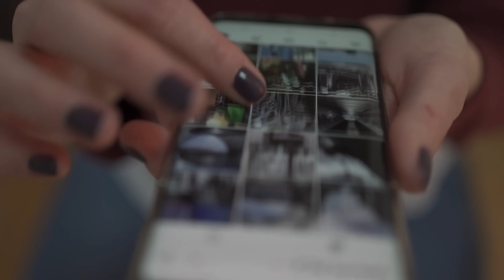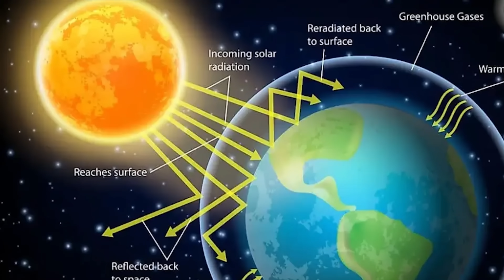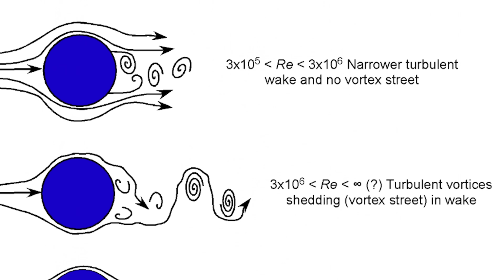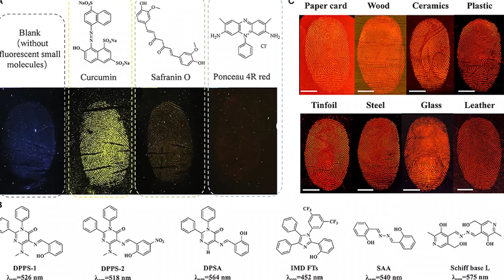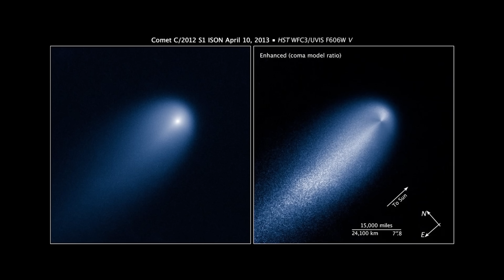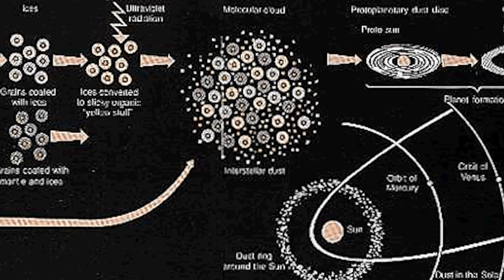3I/ATLAS Survived the Sun And Has Reappeared With Baffling Glow...and Something Strange is Happening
3I/ATLAS Survived the Sun And Has Reappeared With Baffling Glow...and Something Strange is Happening

Astronomers can’t believe what they’re seeing. The interstellar object 3I/ATLAS—once thought to be vaporized as it passed near the Sun—has reappeared, glowing brighter and stranger than before. This mysterious survivor isn’t just reflecting sunlight… it’s radiating something no one expected.

In this video, we’ll break down how 3I/ATLAS endured the Sun’s scorching heat, what the latest telescope data reveals about its baffling glow, and why scientists are calling it one of the most unpredictable interstellar visitors yet. Could this glow reveal a new kind of material from beyond our solar system? Or is something else at play deep in the void?

Join the cosmic investigation as we uncover what’s really happening with this wandering traveler from another star.